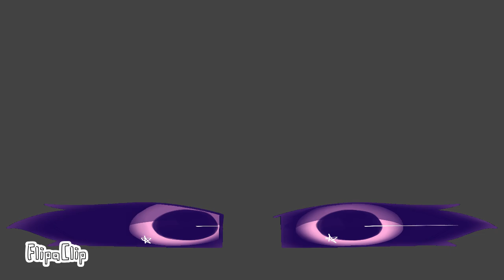Pure Imagination // Animation Meme // FlipaClip [loop]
💜Original💜 idk :v

💜App Used💜
FlipaClip
💜Time Taken💜
a week
💜Character💜

Facebook: Man Nhi or Judy Nami

Kik: Nami2k7 or Nami Da Lazy

Sketchers United: LylyTheCat